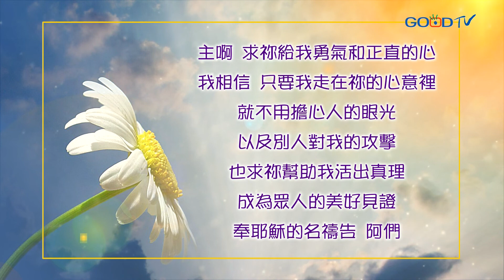【禱告, I PRAY】為人際關係上的恐懼禱告 (詩篇一一八6)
有耶和華幫助我 我必不懼怕
人能把我怎麼樣呢
詩篇一一八6

親愛的天父上帝
我將自己的人際關係交給祢
最近我在關係的經營和與人相處方面
經常感到退縮和恐懼
（將心中的憂慮告訴神）

感謝祢 成為我的幫助
求祢讓我不陷入惡者的網羅
在人際關係的處理上有智慧
專心倚靠祢 我就不害怕
我就能夠勇敢面對與人的關係

主啊 求祢給我勇氣和正直的心
我相信 只要我走在祢的心意裡
就不用擔心人的眼光
以及別人對我的攻擊
也求祢幫助我活出真理
成為眾人的美好見證

奉耶穌的名禱告 阿們